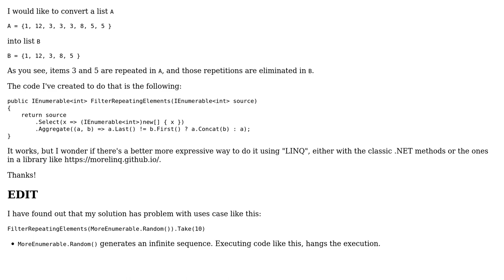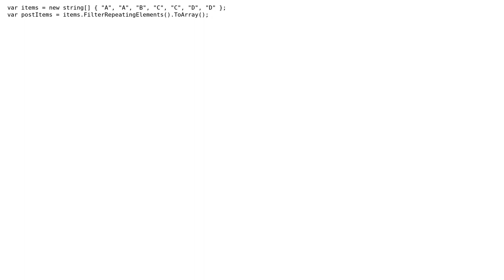Eliminating repetitions of subsequent items in a list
With thanks & praise to God, and with thanks to the many people who have made this project possible! You are responsible for your own actions.